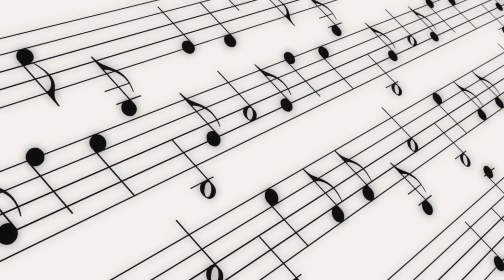Om Shree Divine Music | About Us | What We Do | Mantra Meditations | Channel Trailer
A short introduction about who we are, what we do and why we do it.